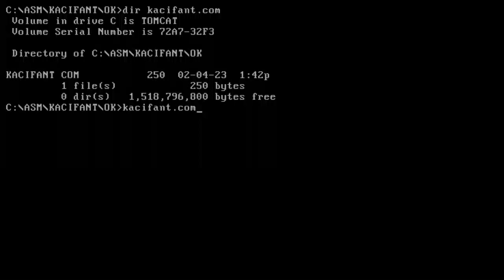Kacifántos Creatures in a chaotic dream by TomCat/Abaddon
gaz fractal in 250 bytes and in 1024x768 pixels (VESA DOS)

What can you see in the picture?
Owl...Clown...Butterfly...Catfish...Skull...Bat...&more
Find them all!